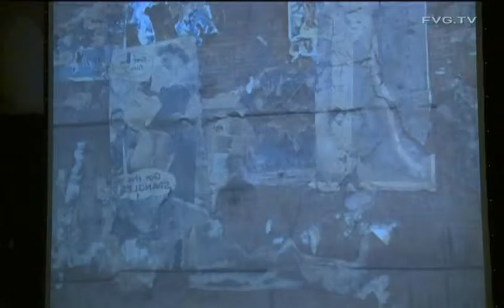Joan Mirò a Villa Manin - Soli di notte - A cura di Elvira Cámara e Marco Minuz scheda video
Joan Miró (Barcellona 1893 – Palma di Maiorca 1983) è uno degli artisti più significativi e rappresentativi del Novecento. Di indole taciturna e riservata, nella sua vita Miró ha portato avanti un lavoro di continuo rinnovamento espressivo, senza però mai tradire il suo stile e soprattutto la sua coerenza. Il suo lavoro inconfondibile ha attraversato varie fasi profondamente connesse ai luoghi in cui ha operato (Barcellona, Parigi e la campagna catalana) e ai contesti artistici con cui è venuto in contatto, in primis il dadaismo e il surrealismo.